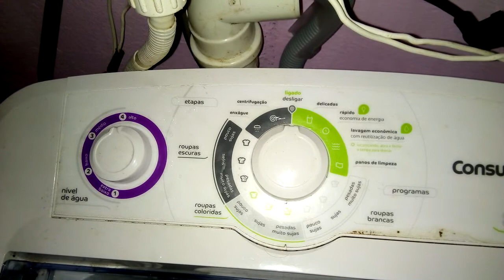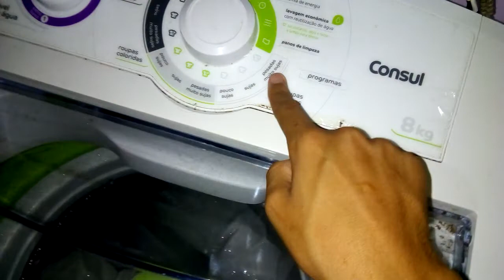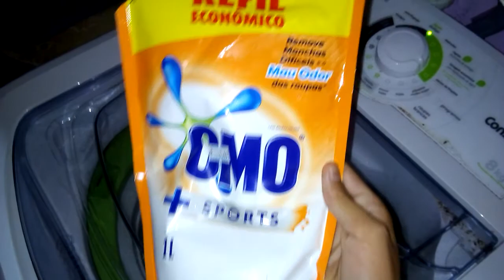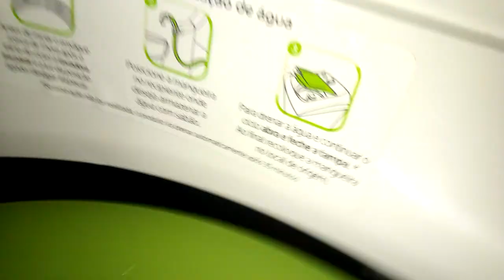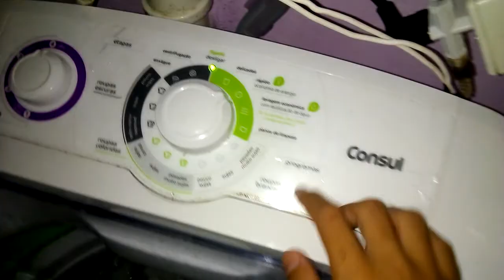Lavadora Consul 8 kg CWC08- Lavando roupas de cama e banho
Pessoal nessa carga contém 2 lençóis e 2 toalhas